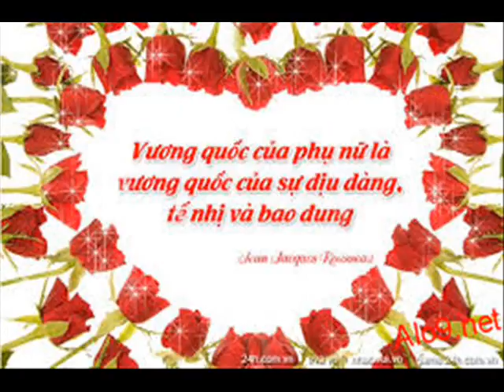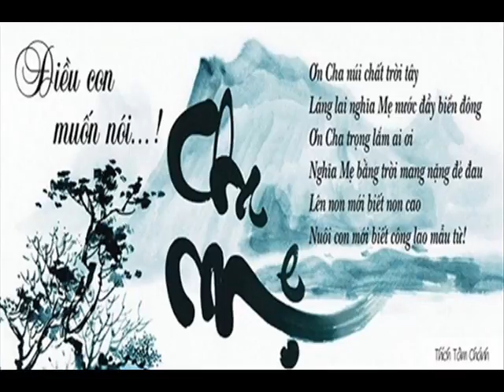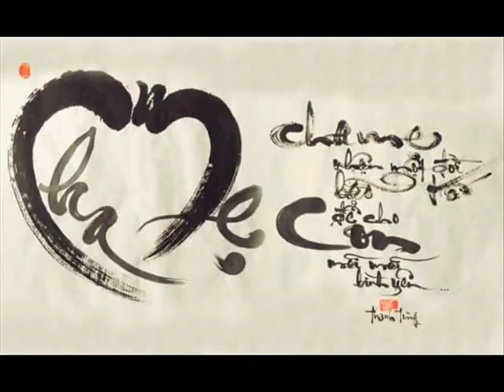ID 0936413770 86